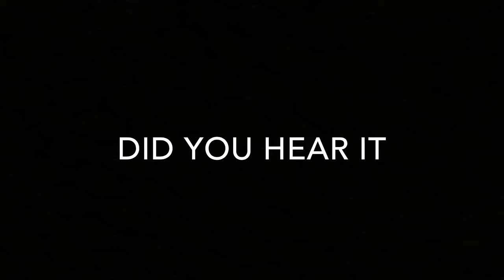BTS FOR CHASE BLOGS'S VIDEO